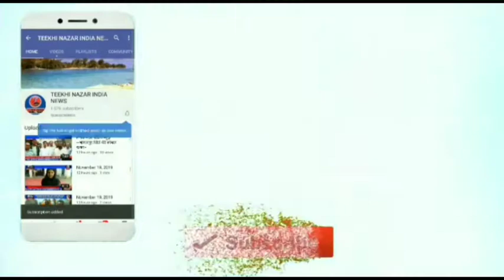झारखंड के लातेहार जिले की बड़ी खबरें